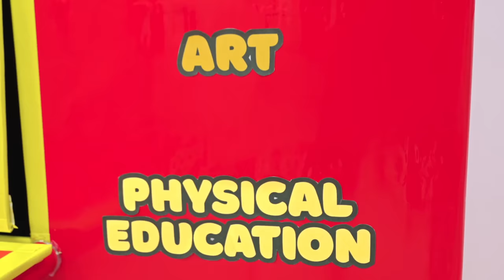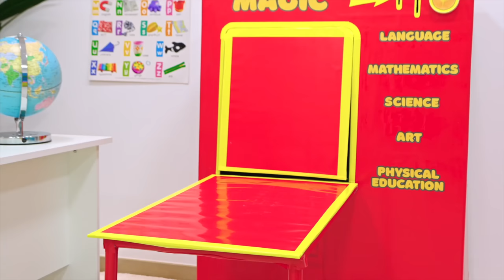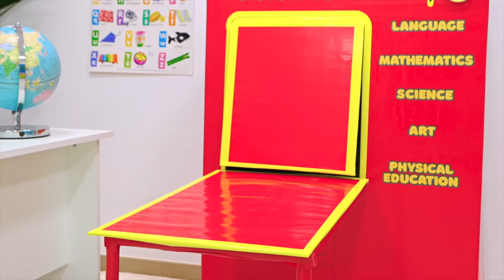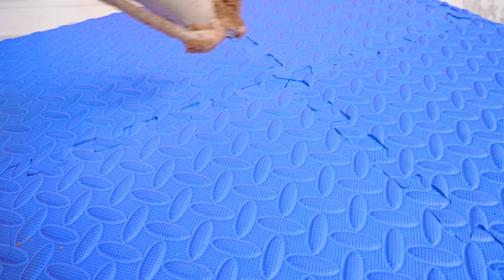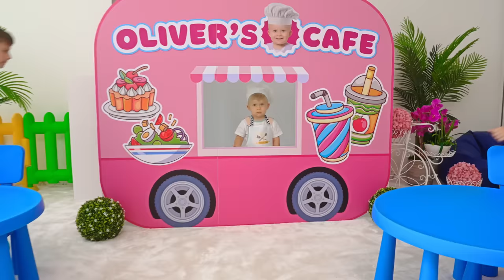Diana and Roma Magic Stories for Kids / Video Compilation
Diana Roma and Oliver in New Collection Magic Stories for Children

00:00 Super Mario Bros Quest to Save the Princess
07:24 Roma and Diana's Search for Oliver
10:28 Diana and Roma overcome their fears
15:46 Magic vending machine at school
21:07 Oliver's journey through various professions